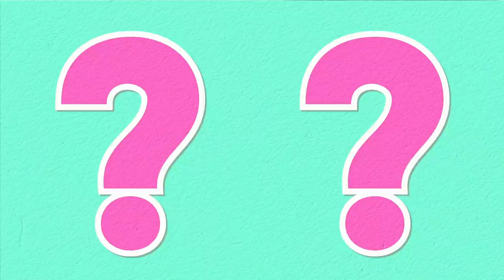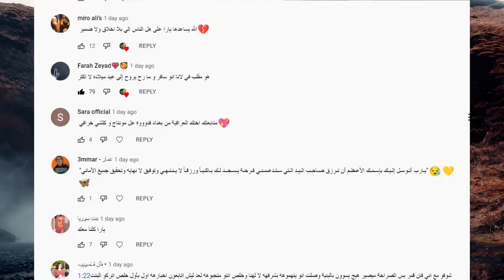رد غيث مروان على علاقة الحب مع قمر الطائي وقمر تسب نور مار ويارا وزواج مريم اخت اسو ومرض خطير احمد